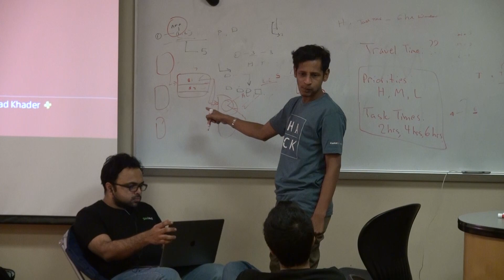HACKILLINOIS_PKG_KSM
[CAM 1-1SHOT]
(ANCHOR)
HUNDREDS OF STUDENTS FROM VARIOUS CAMPUSES GATHERED FRIDAY FOR THE ANNUAL HACKILLINOIS. PARTICIPANTS WORK WITH MENTORS IN THIS 36-HOUR EVENT TOWARDS CREATING OPEN SOURCE PROGRAMS THAT WILL HELP WITH DIFFERENT TASKS.
---STOP---
[TAKE PKG: HACKv2.MOV]
[TRT: [0:00]
[OUTCUE: IN URBANA, ALEX KIM, NEWSBREAK]
(NAT POP - [0:03] - WIN)
(TRACK)
PAVAN HNPURA IS A RETURNING WINNER OF HACKILLINOIS. WHILE DATA STORAGE AND MIGRATION WAS HIS FOCUS LAST YEAR, HE HOPES TO MAKE A CONTRIBUTION TO HEALTHCARE THIS YEAR.
(FACE SOT)
WELL, PRESSURIZED. I MEAN LIKE IF I WASN'T PRESSURIZED I'D BE SLEEPING BY NOW. BUT THEN LIKE YEAH, I HAVE A BIT MORE OF MY PROJECT TO COMPLETE, AND YES, I DO HAVE A LOT MORE PREPARATIONS TO PRESENT AS WELL BECAUSE I HOPE TO GRAB THAT PRIZE ONCE MORE THIS YEAR SO.
(NAT POP - [0:03] - LINE)
(TRACK)
THE MENTORSHIP FROM PROSPECTIVE COMPANIES ARE ONE OF THE MOST ATTRACTIVE ASPECTS OF THE COMPETITION. STUDENTS ARE ABLE TO GAIN INFO AND DIRECTLY PRESENT THEMSELVES TO VARIOUS SPONSORS WHO'S ROSTER HAVE EXPANDED AGAIN THIS YEAR WITH GOOGLE AND FACEBOOK JOINING THE EVENT.
(STANDUP)
I'M STANDING HERE AT THE SIEBEL CENTER WHERE PARTICIPANTS HAVE GATHERED BACK TO FIND THEIR RESPECTIVE MENTORS. TONIGHT WILL BE A LONG, BUT EXHILARATING ONE.
(NAT POP - [0:03] - FAMOUS)
(TRACK OR SOT FROM EXPERT)
WE'RE SUPER EXCITED TO SEE THAT PEOPLE EVEN FROM SCHOOLS THAT WE DIDN'T THAT WE WEREN'T ABLE TO SEND A BUS TO, THEY'VE ACTUALLY FLOWN HERE, OR THEY'VE DRIVEN HERE, CARPOOLED, ANYTHING TO GET TO THIS EVENT AND LEARN MORE ABOUT OPEN SOURCE.
(TRACK)
HNPURA HIMSELF HAD TAKEN A BUS RIDE FROM UNIVERSITY OF ILLINOIS CHICAGO TO GET TO THE EVENT WITH HIS TEAM, NEXTSTEP. DESPITE THEIR FATIGUE, TEAMS WORKED WELL INTO THE MORNINGS TO PERFECT THEIR PROGRAMS.
(FACE SOT)
ANYWAY EITHER WAY, I WIN LOSE, OR I PRESENT I COMPLETE, I DON'T COMPLETE, IT'S ALL A DIFFERENT THING. IT'S ALL THE FUN EXPERIENCE TO WORK WITH MY FRIENDS YOU KNOW, ON A COOL PROJECT THAT I'M GONNA - YEAH I'M GONNA HAPPY AND LIKE, DEFINITELY LEARNED A LOT SO. YEAH, EITHER WAY I'M SATISFIED.
(NAT POP - [0:03] - PRESENT)
(FINAL TRACK AND OUTCUE)
ALTHOUGH HNPURA WASN'T ABLE TO WIN A CATEGORY, HE HAS GAINED AN INVALUABLE AND MEMORABLE EXPERIENCE AGAIN THIS YEAR.
IN URBANA, ALEX KIM, NEWSBREAK.